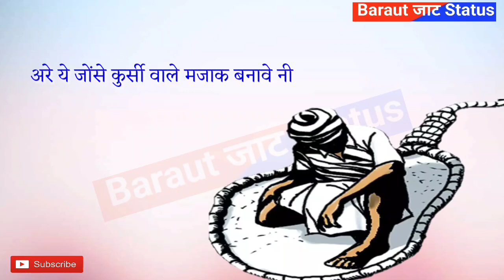Kisaan zamindar status । किसान_विरोधी_अध्यादेश_वापस_लो किसान_एकता_जिंदाबाद। kisaan whatSapp status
Kisaan zamindar status । Zamindar Haryanvi Status। Khooji roohdar status। new haryanvi status farmer